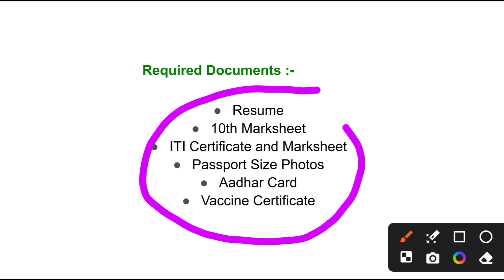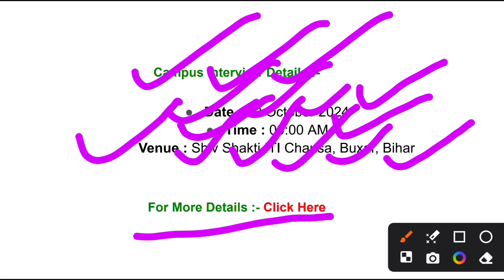Haier India Campus Placement 2024 | Trainee | 10th/12th/ITI/ Diploma/Graduation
Haier India Campus Placement 2024 | Freshers | Trainee | 10th/12th/ITI/ Diploma/Graduation | October 2024 |Company Name :- Haier India Pvt Ltd Position :- Trainee Job Location :- Pune, Maharashtra

Salary :-

10th/12th/ITI Pass: Rs. 16,600/- 8 Hrs Overtime 121 RS/Hr
Any Graduation: Rs. 18000 – 8 Hrs Overtime 131 Rs/Hr
Diploma Pass: Rs. 20000 – 8 Hrs Overtime 150 Rs/Hr
Qualification :-

10th/12th/ITI Pass OR
Diploma Pass OR
Any Graduate
Experience :- Freshers

Facilities :- Bus & Canteen Facilities

Required Documents :-

Resume
10th Marksheet
ITI Certificate and Marksheet
Passport Size Photos
Aadhar Card
Vaccine Certificate
Selection Process :-

Written Test
Interview
Campus Interview Details :-Date : 19 October 2024
Time : 09:00 AM
Venue : Shiv Shakti ITI Chausa, Buxar, Bihar